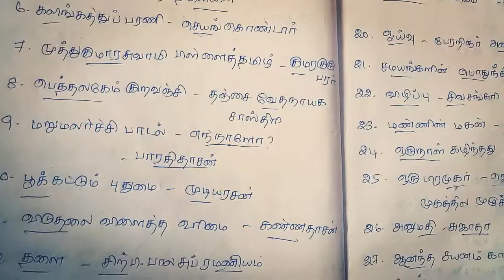11th&12thstd tamil shortcut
11nth&12th TNPSC Tamil shortcut, Tamil ilakkiam shortcuts, Tnpsc self preparation tips